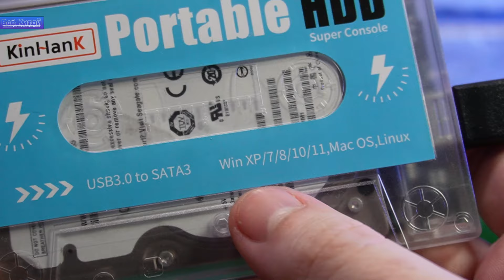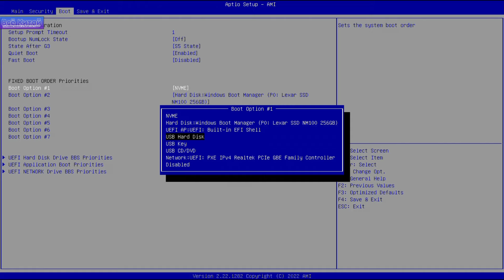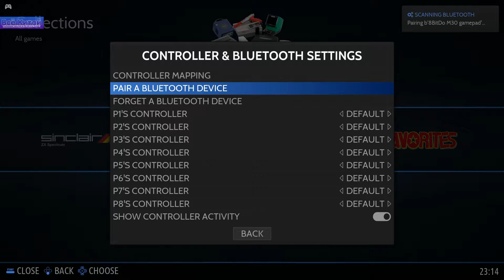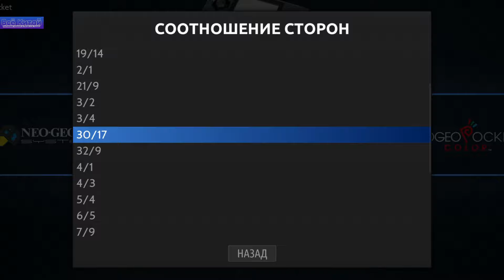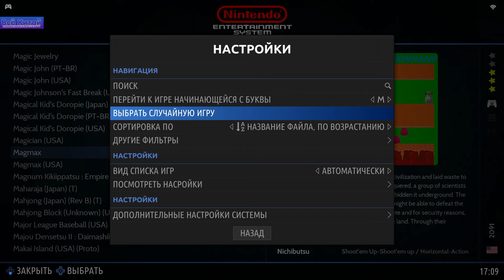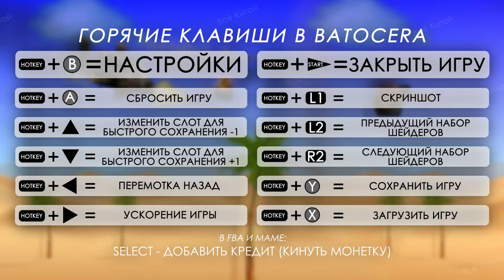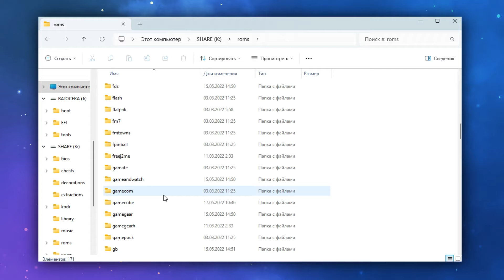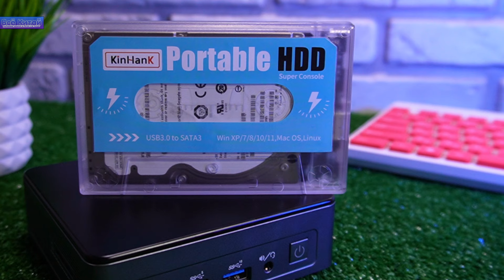BATOCERA ДЛЯ ТЕБЯ! ОБЗОР KinHank Portable HDD + ОБРАЗ ДЛЯ ЗАГРУЗКИ 🔥🔥🔥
00:00 О чем речь
01:37 Что нужно для работы?
02:44 Проверка диска
03:14 BIOS
03:42 Система и список платформ
04:58 Настройка геймпадов
05:50 Настройка системы
09:55 Настройки эмуляторов
11:15 Игровой тест
12:18 3DO / Dreamcast / Nintendo 64
13:39 Nintendo DS / Nintendo 3DS
14:39 Nintendo GameCube
15:35 Nintendo Switch
16:02 XBOX Original
16:30 Sony Playstation
17:27 Sony Playstation 2
18:43 Sony PSP
19:51 Sony Playstation 3
21:05 Загрузка своих игр
21:52 Где взять?
22:47 Итоги и моё мнение